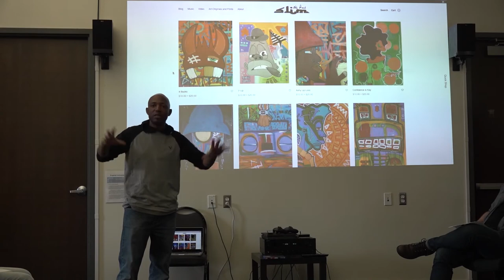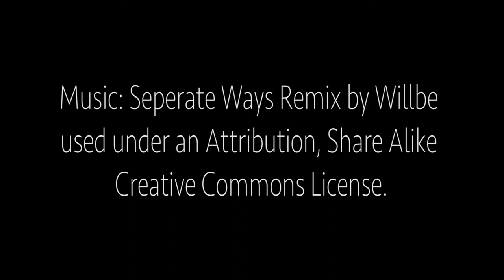YIP 2018 - Saint Paul Slim comes to SPNN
This video is a portrait of local artist Saint Paul Slim. Slim creates abstract art using spray paint, acrylic paint, and other mixed media projects. For two weeks, he came to SPNN to work with the Youth Intern Program on art pieces that represented their documentaries. Each group did their best to represent the core themes of their documentaries in their pieces and Slim explained how to use the paint, brushes, markers, and other supplies, then let the interns go at the canvases.